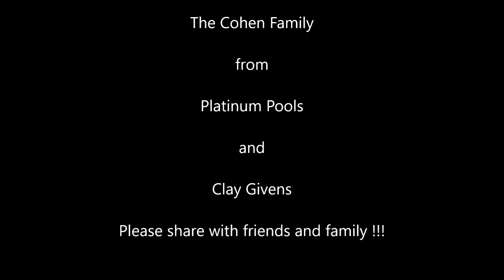Platinum Pools - Cohen Pool Video - Designed by Clay Givens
Custom designed pool for the Cohen Family featuring a raised wall with 3 scupper water features and a raised spa with a tiered spillway.